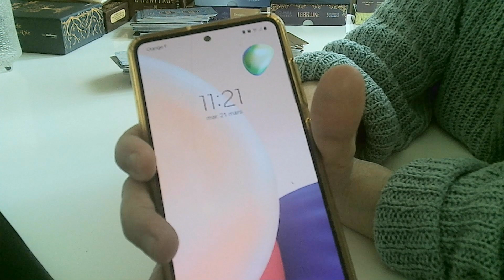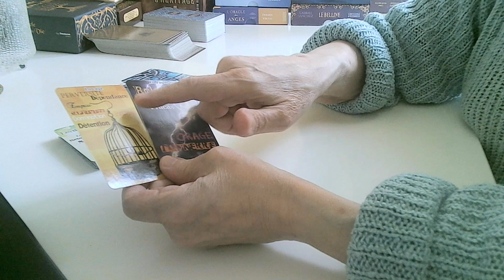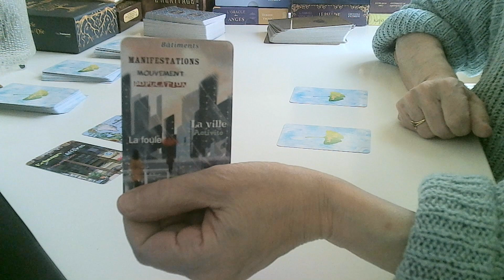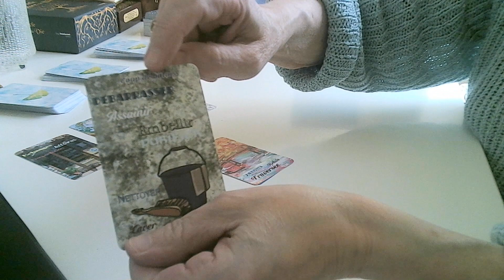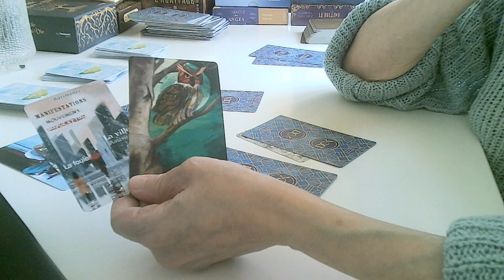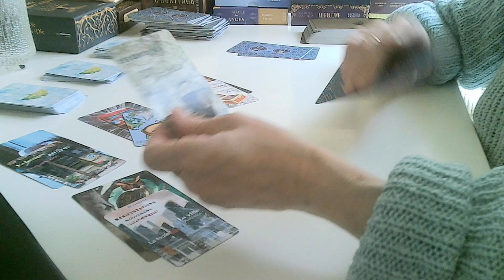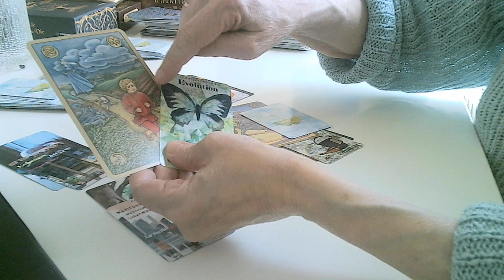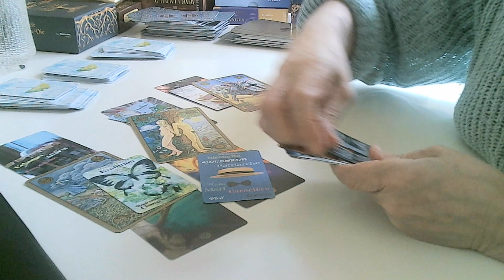Toute petite vidéo du mois d'Avril 🌟🌸🌷 à suivre…💕